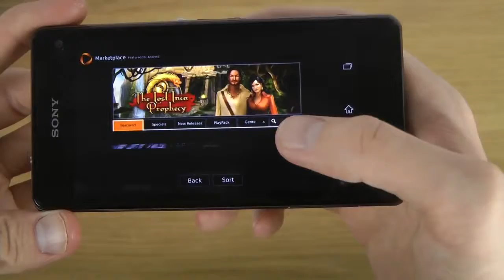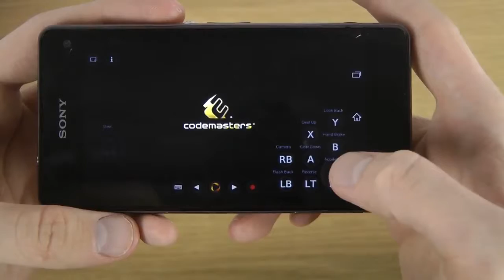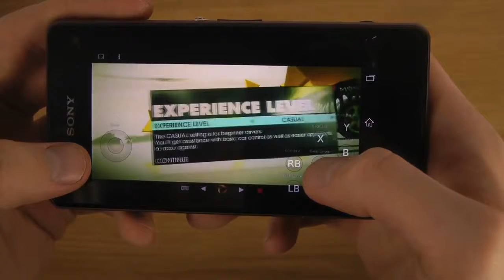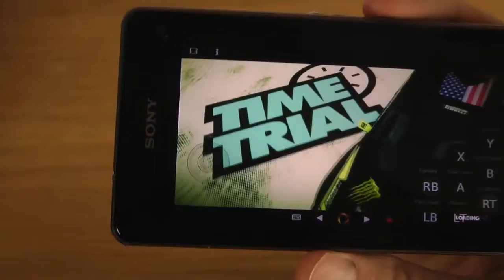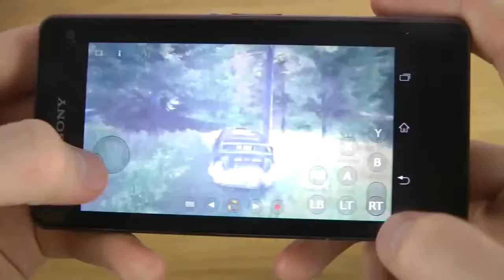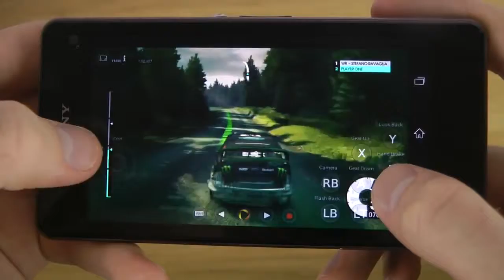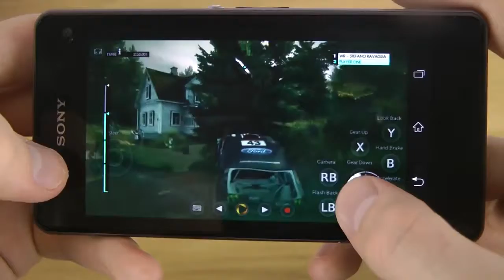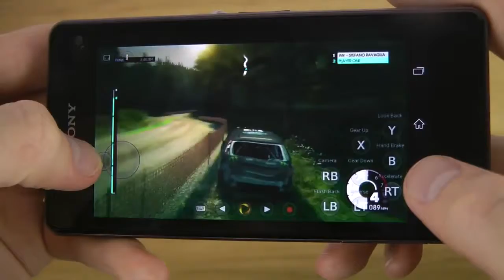DIRT 3 Sony Xperia Z1 Compact HD Gameplay Trailer